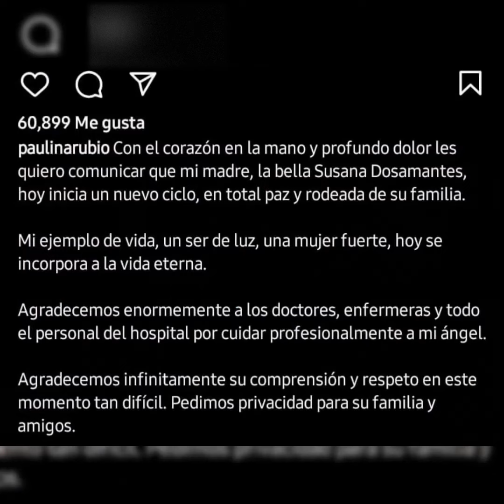Paulina Rubio pidiendo oraciones para su mama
fallecimiento de Susana dosamantes